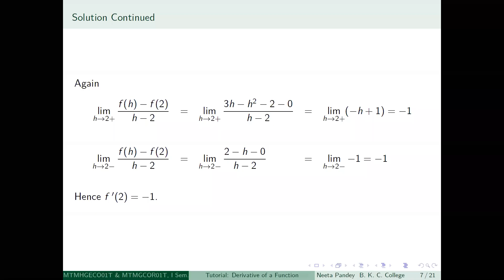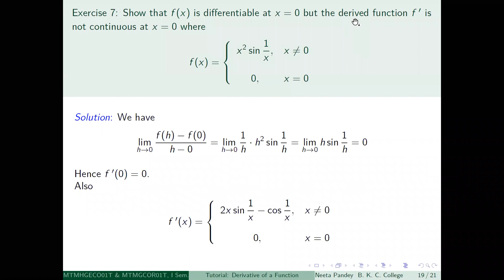tutorial derivative of a function 2 contd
CC1 Gen. 25th Lecture (contd)